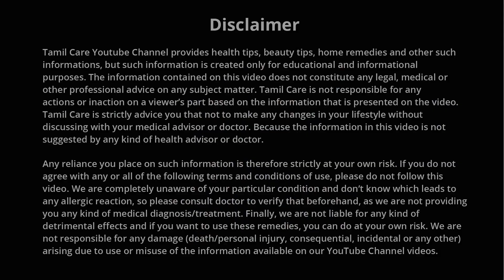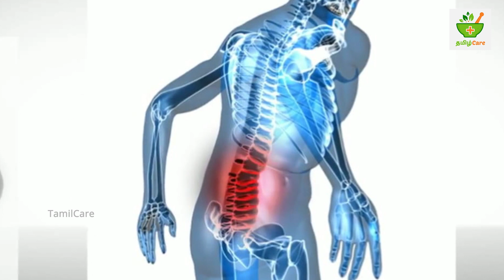Handbag பயன்படுத்தும் பெண்களா நீங்கள்? | Tamil Health Tips | Home Remedies | Latest News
Handbag பயன்படுத்தும் பெண்களா நீங்கள்?

Is it good for women’s to use handbags?

Nowadays are most of the women’s wearing handbags. According to physiotherapist it’s not good for women’s health. In this video we are going to see about it.

TamilCare is one stop destination for useful health and beauty tips in Tamil language.